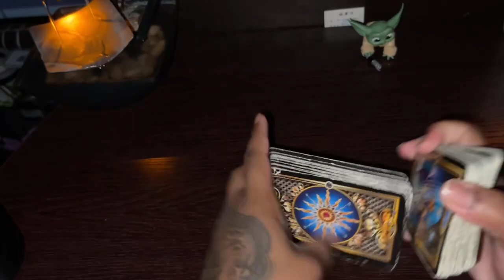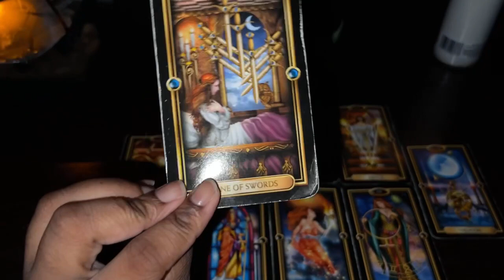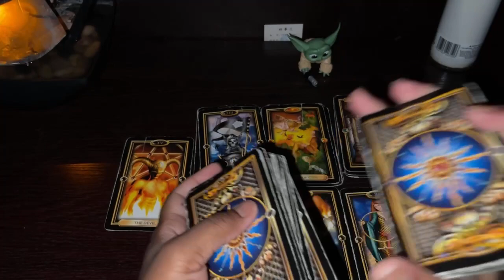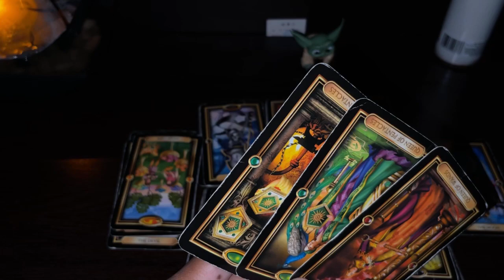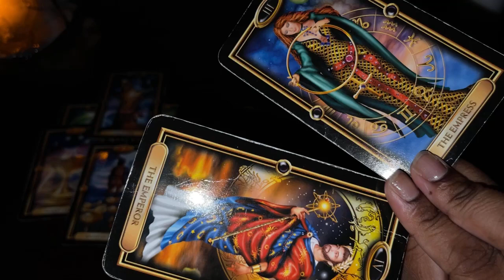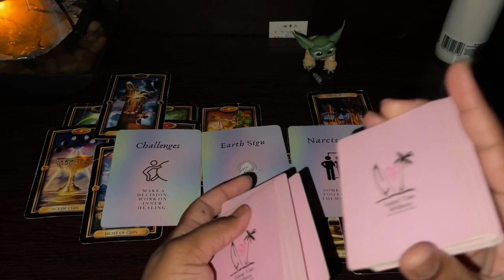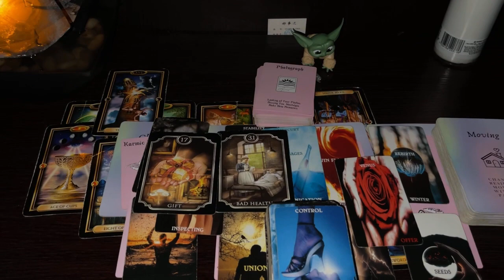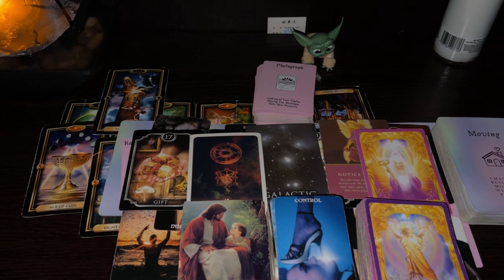Pisces♓️You should tell them